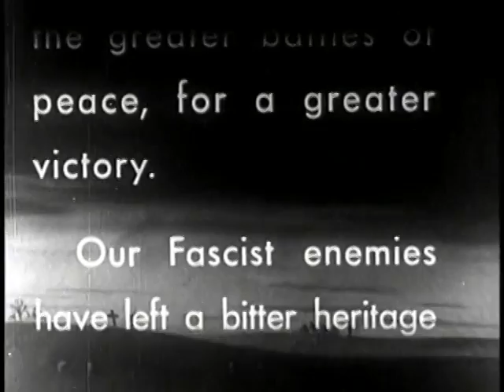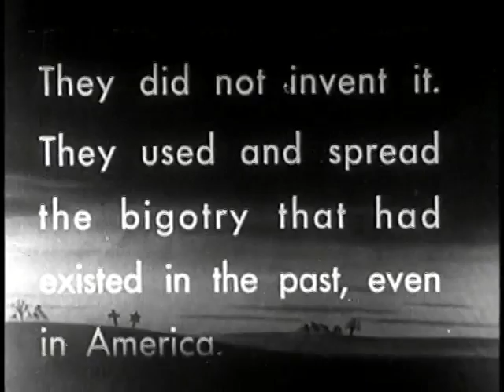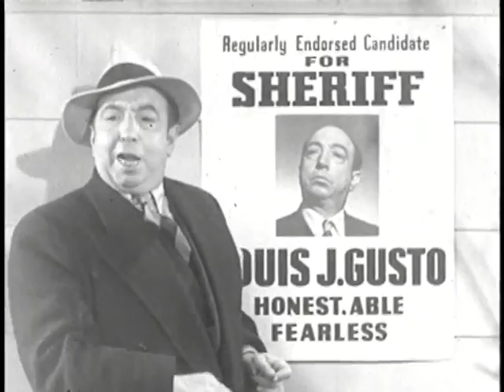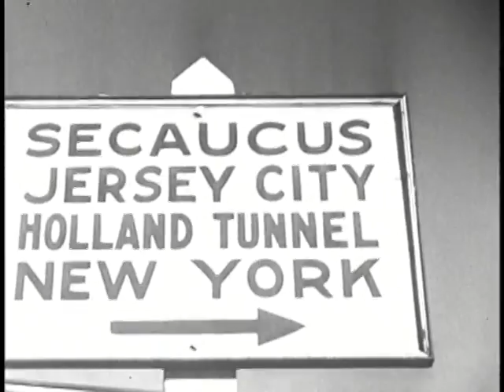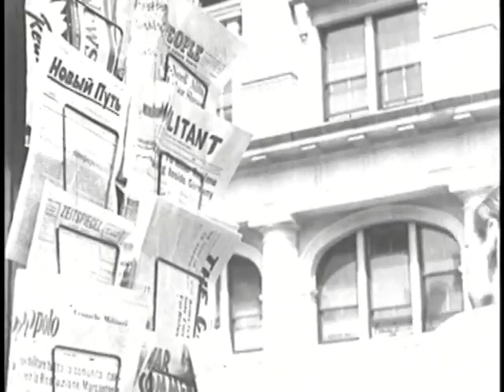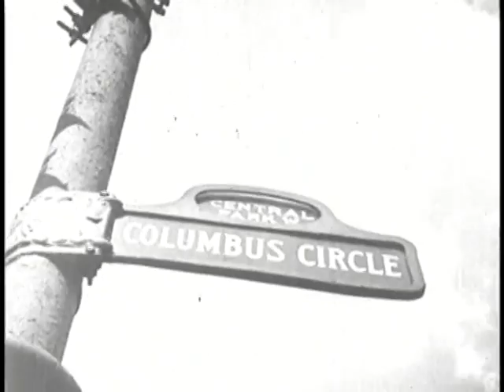Greater Victory 1944